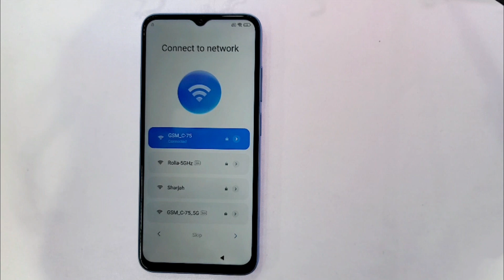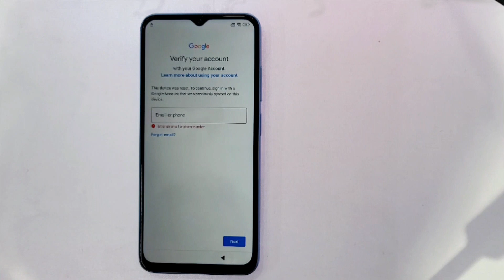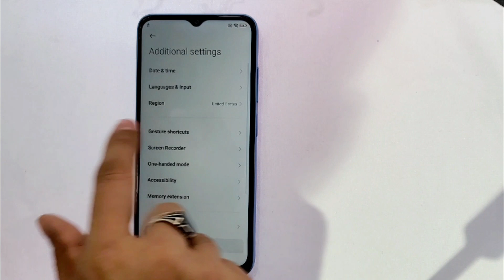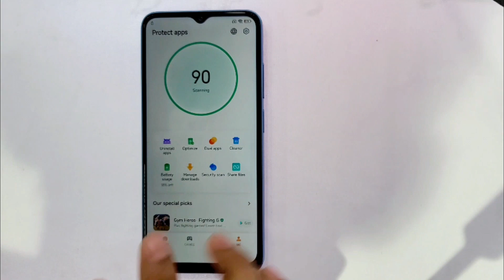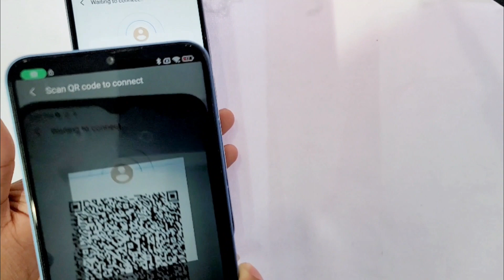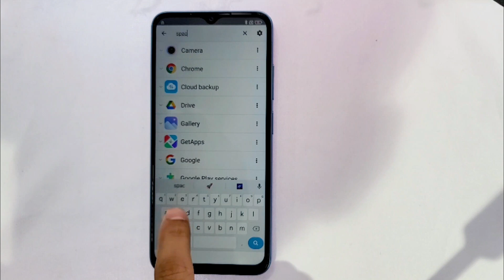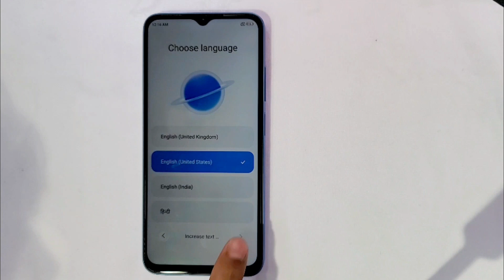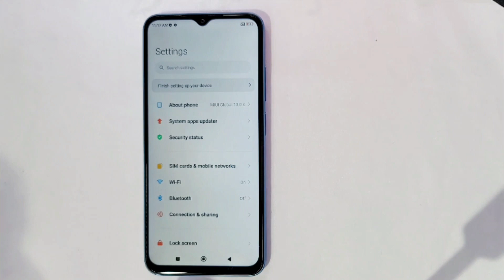Redmi Note 11R Frp Bypass (MIUI-13) Old method not work // All Redmi Frp unlock last security No Pc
This is my new video  Xiaomi Redmi 12c Frp Bypass (MIUI-13) NO Pc 2024 // All Redmi Google account Bypass Without Pc
Xiaomi Redmi 12c Frp Bypass (MIUI-13) NO Pc 2024 // All Redmi Google account Bypass Without Pc